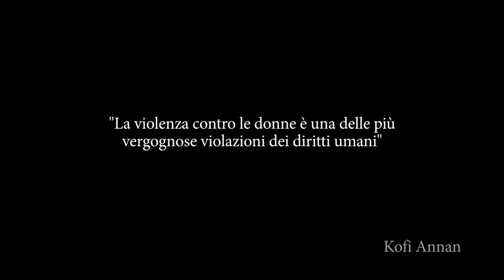Grande Grande Grande - Mina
Video contro la violenza sulle donne